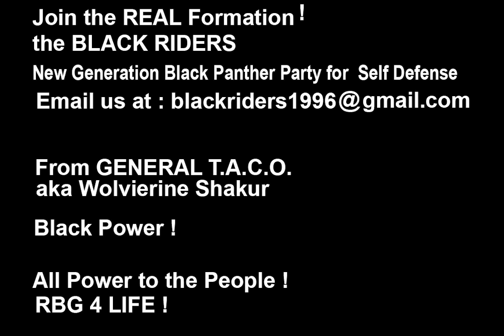BLACK RIDERS COALITION